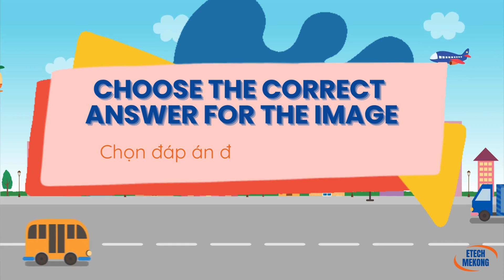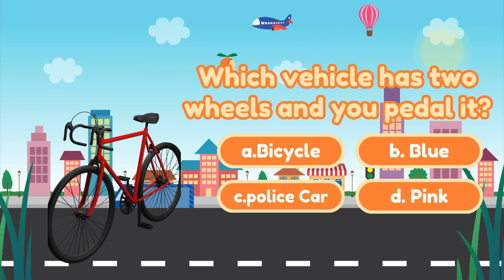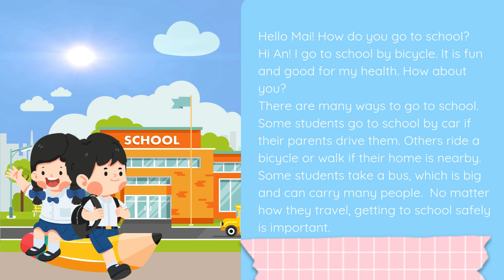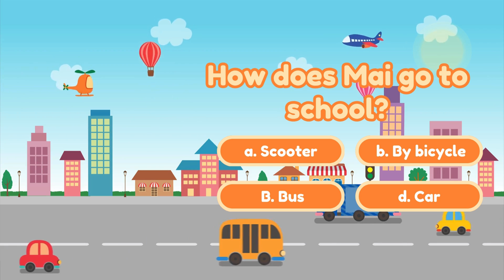Tiếng Anh trẻ em - Các loại phương tiện giao thông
🌟 Welcome to ETECH MEKONG! 🌟
ETECH MEKONG là kênh YouTube chính thức của Trung tâm ETECH MEKONG đào tạo Tiếng Anh, Tin học, và STEM tại Đồng bằng sông Cửu Long. Chúng tôi cam kết mang đến môi trường học tập sáng tạo, hiện đại và đầy cảm hứng dành cho thế hệ trẻ. Nội dung trên kênh bao gồm:
- Tiếng Anh cho trẻ em
- Tin học cho trẻ em
- Lập trình STEM cho trẻ em.
🌐 Hướng dẫn học Tiếng Anh giao tiếp, phát âm chuẩn quốc tế.
💻 Chia sẻ kiến thức Tin học, kỹ năng lập trình và công nghệ mới.
🤖 Các dự án STEM sáng tạo, trải nghiệm thực tế dành cho trẻ em và học sinh.
🎉 Hoạt động ngoại khóa, sự kiện và câu chuyện truyền cảm hứng từ ETECH MEKONG.
Hãy theo dõi kênh để không bỏ lỡ cơ hội khám phá, học hỏi và phát triển bản thân! 🚀
CÔNG TY TNHH GIÁO DỤC CÔNG NGHỆ ETECH MEKONG
📍A51, đường số 14B, KDC Văn hóa Tây Đô, Cái Răng, TPCT